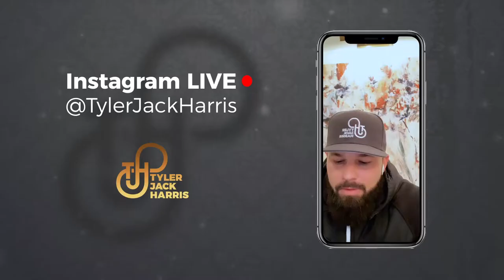Road To Legacy | Episode 265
You will encounter failure in your life. But that's a good thing. It means you're attempting to grow yourself. You can't grow without struggle. It's those micro failures throughout your day that will push you towards that growth.